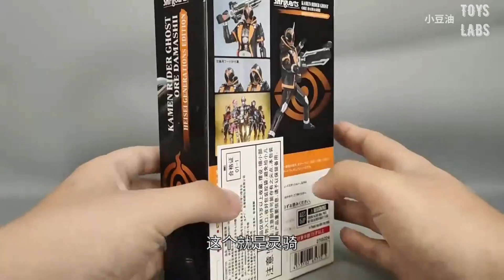The quality really that bad? KAMEN RIDER GHOST ORE DAMASHII HEISEI GENERATIONS EDITION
From "Kamen Rider Ghost," KAMEN RIDER GHOST ORE DAMASHII returns to S.H.Figuarts as a Heisei Generations Edition set, complete with weapon parts!